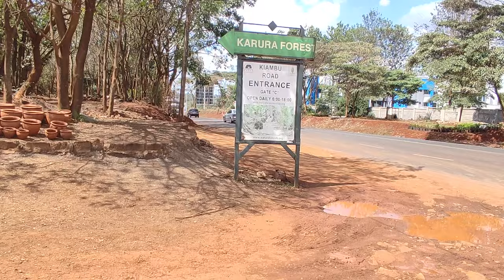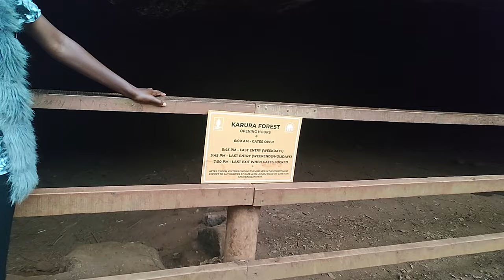Karura Forest Hike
The perfect place for some green in your life, go for a morning hike,  some alone time, and bike ride through the forest. We paid ksh. 100 for the entrance. I must visit the place again.

Song Rewind
Artist Ofshane
Album Rewind

Song Survive
Artist Vanze, Neon Dreams
AEI (on behalf of NCS); ASCAP, SODRAC, Featherstone Music (publishing), LatinAutor, LatinAutor - UMPG, UNIAO BRASILEIRA DE EDITORAS DE MUSICA - UBEM, LatinAutorPerf, UMPI, AMRA, and 12 Music Rights Societies